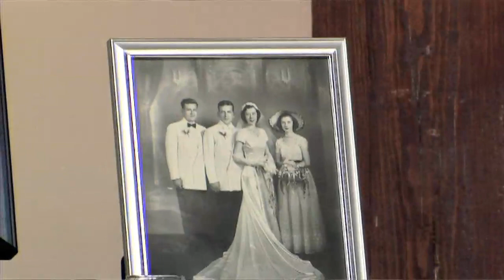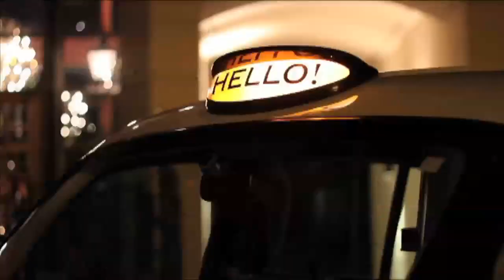Wedding Revolution Mills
Rehearsal, Wedding and Reception.  Super days and awsome nights!